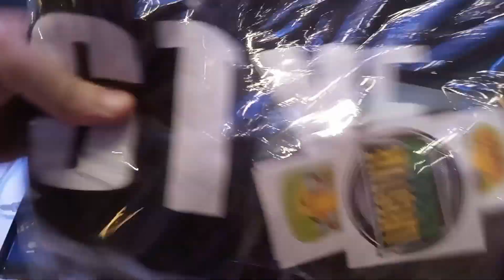Nova calça da LifeStyle Skates cor preta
Fala galera, hoje recebi a nova calça da LifeStyle na cor preta.
Muito da hora pra andar de Skate :)